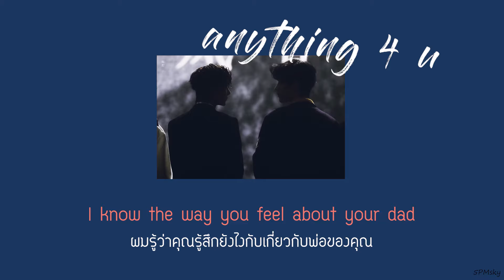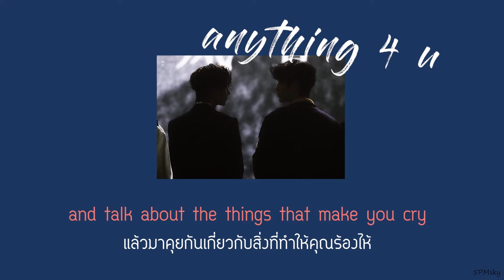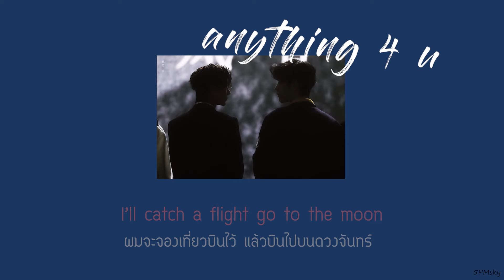[THAISUB] LANY - anything 4 u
LANY - anything 4 u แปลไทย/ซับไทย/lyrics